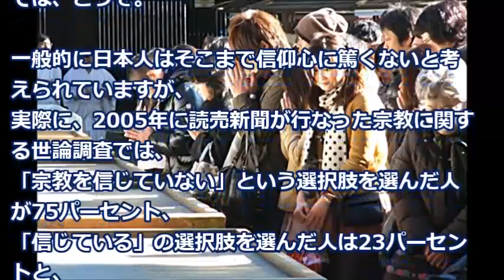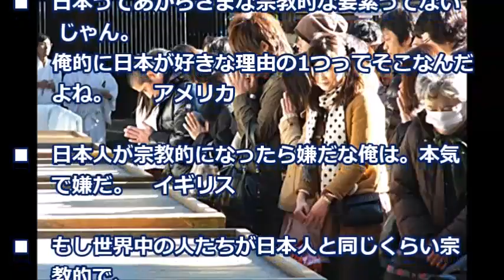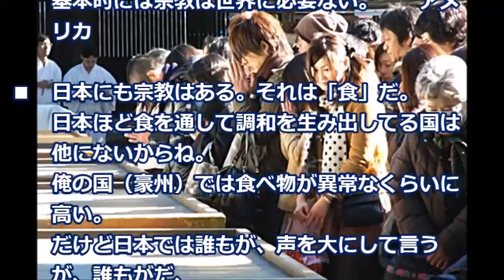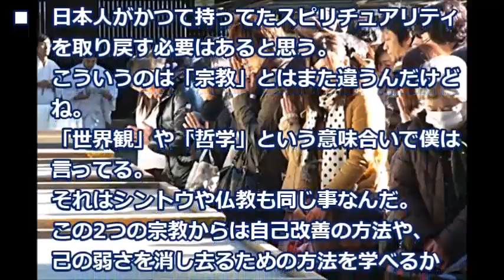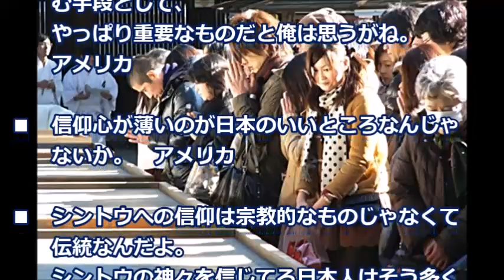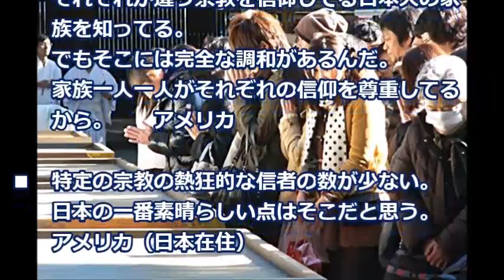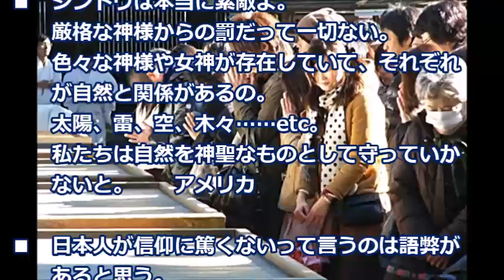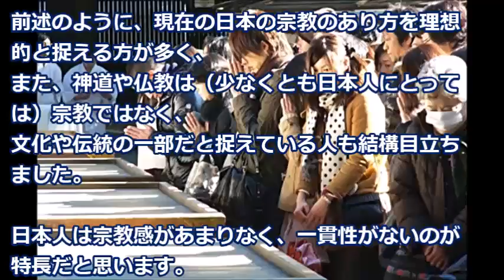日本人の日常に息づく信仰心に理想を見出す外国人の声「あくまでも生き方なんだ」【海外の反応】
一般的日本人は、神か、仏か？を問わない。

英国工場初の鉄道車両を日本の高速鉄道技術で日立が完成！「地下鉄の車両も作ってくれないか？」【海外の反応】

外国人留学生が撮影・高校の楽しい調理実習の光景に衝撃「観るのがやめられない！」【海外の反応】

【海外の反応】衝撃!!ある光景に外国人が「日本人は天才か？」日本の技術の進化が凄すぎる!【すごい日本】

【海外の反応】サッカー・ワールドカップ2018！日本代表の予選突破のキーは初戦のコロンビア戦だ！→海外「気の毒な日本。2大会連続でハメス・ロドリゲスに八つ裂きにされるよ！」【すごい日本】

【海外の反応】理解できない？！「日本の信号機」なぜあんなに複雑なの？韓国人「韓国のは本当に直感的ですっきり」

「日本人とかいう天才集団」日本の自動改札機（東京地下鉄道）が凄い！海外の反応